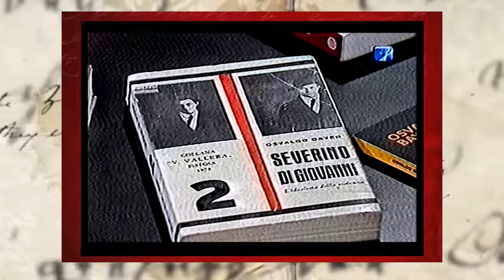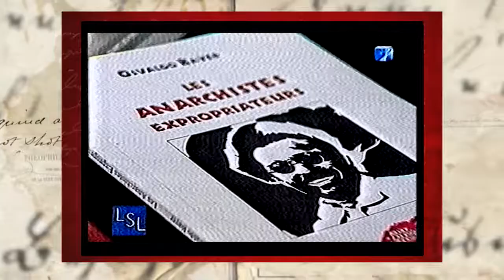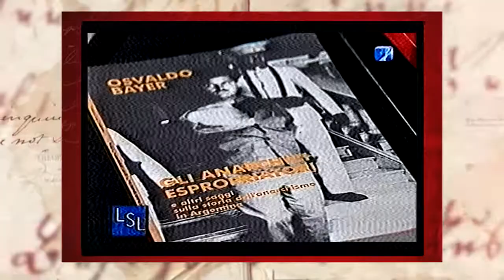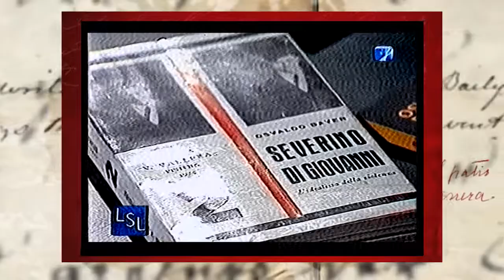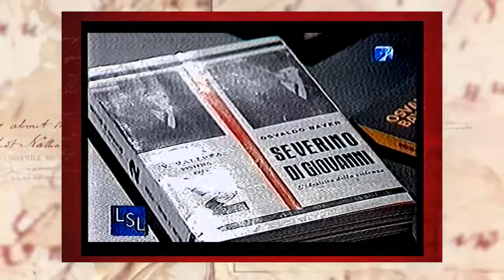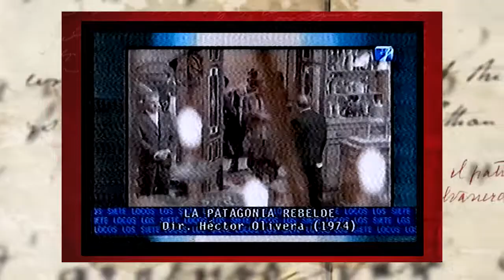Osvaldo Bayer en Los siete locos (2003)- Bloque 3